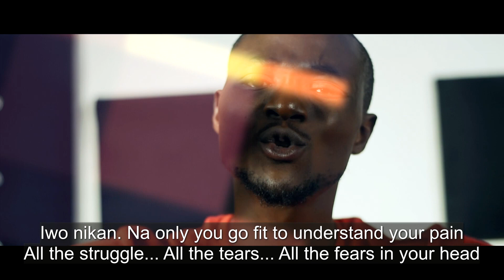Dani Millz & Jodzie Cornex: On our way / Przeżyj to sam mt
You can sing it! to nie tylko konkurs polskiej piosenki dla cudzoziemców, ale projekt zachęcający do twórczości inspirowanej polską kulturą. Słyszycie w tym utworze młodych nigeryjskich artystów polską nutę i polskie sylaby? Jak dobrze wsłuchacie się w słowa, dostrzeżecie też ducha nieśmiertelnego "Przeżyj to sam" grupy Lombard.